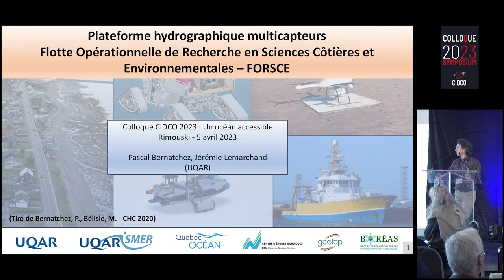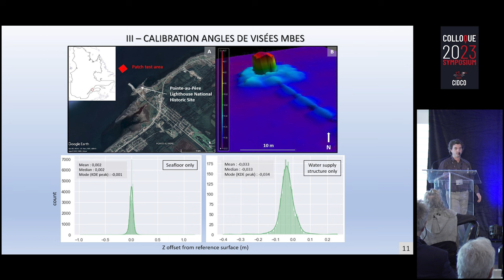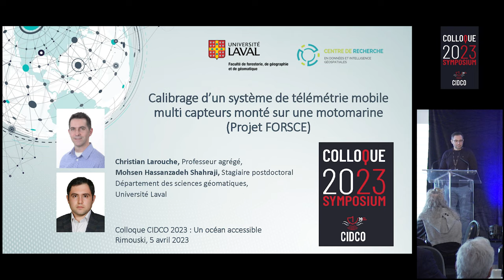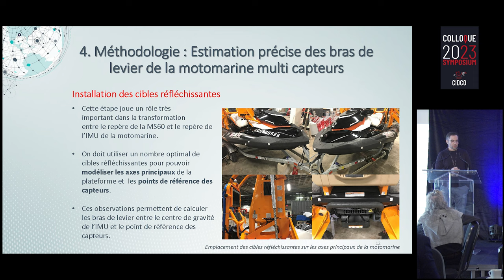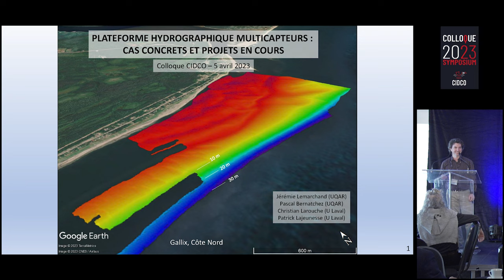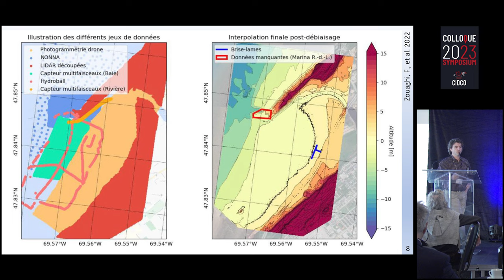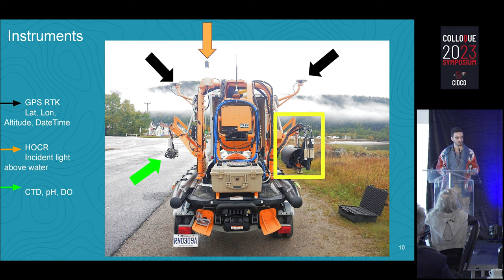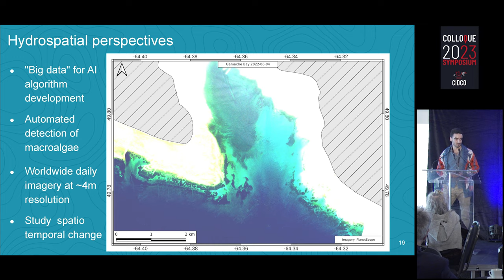Panel de présentations du projet FORSCE/motomarine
0:00 Introduction de Mohsen Hassanzadeh Shahraji

2:30 Projet d’infrastructure de recherche en sciences côtières - Jérémie Lemarchand (UQAR, LDGIZC)

20:23 Calibrage d’un système de télémétrie mobile multicapteurs monté sur une motomarine - Mohsen Hassanzadeh Shahraji (Université Laval)

35:21 Cas concrets d’utilisation d’une nouvelle plateforme d’acquisition hydrographique multicapteurs en zones côtières peu profondes - Jérémie Lemarchand (UQAR, LDGIZC)

48:15 Télédétection hyperspectrale en eau optiquement peu profonde, combinaison des capteurs optiques et acoustiques - Raphaël Mabit (ISMER-UQAR, Aquatel)